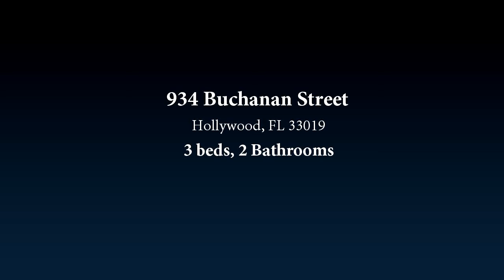934 Buchanan Street, Hollywood, FL 33019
Bedrooms: 3
Bathrooms: 2 Bathrooms
Square Feet: 0
Price:

07/07/2017 02:26:02 pm

Last modified: